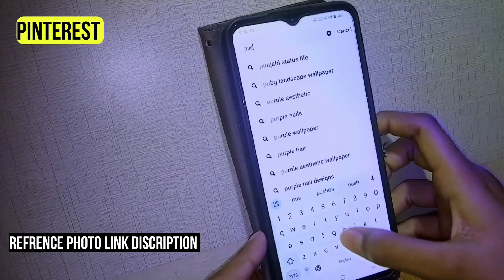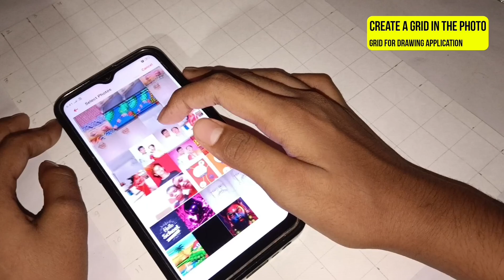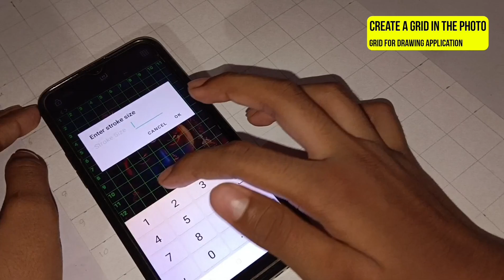Pushpa 2 drawing | Allu Arjun | Outline tutorial | Step by step, full tutorial 😍😍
Hello friends 😇😇

This is outline tutorial 😍😍

This is Pushpa 2 drawing 😍😍

•Write comment my videos 🌟

LIST OF THINGS -
Paper size - A4(21×30 cm)
Mechanical pencil/2b pencil
Scale
eraser

Cover topic -
pushpa 2 drawing,
pushpa 2 drawing pencil,
pushpa 2 teaser drawing,
pushpa 2 pushparaj drawing,
pushpa 2 photo drawing,
pushpa 2 pencil sketch,
pushpa 2 poster sketch,
pushpa 2 poster details,
pushpa 2 realistic drawing,
pushpa 2 the rule drawing,
pushparaj 2 drawing,
pushpa 2 drawing sketch,
pushpa 2 drawing shading,
pushpa 2 drawing shorts,
pushpa 2 song drawing,
pushpa 2 sketch drawing,
pushpa 2 trailer drawing,
pushpa 2 title drawing,
pushpa 2 drawing pencil colour,
pushpa 2 drawing video,
pushpa 2 drawing with oil pastel,
pushpa 2 drawing with colour pencil,
pushpa 2 drawing with colour,
pushpa 2 watercolor drawing,
pushpa 2 drawing with pencil,
zero 2 drawing,
0 2 drawing,
pushpa 2 pushpa 2 drawing,
will bahubali 3 come,
4 square drawing,
pushpa 2 sketch,
sketch drawing allu arjun,
8 3d drawing,
3d effect drawing red and blue,
pushpa part 2 ki drawing,
pushpa 2 ka drawing,
pushpa 2 ki drawing,
how to draw pushpa 2 drawing,
pushpa 2 drawing pushpa 2 drawing,
how to make pushpa 2 drawing,
pushpa 2 hero drawing,
sketch of pushpa 2,
pushpa part 2 drawing,
pushpa 2 face drawing,
pushpa 2 easy drawing,
draw a sketch of tiger,
pushpa 2 drawing outline,
pushpa 2 drawing easy,
pushpa 2 drawing,
how to draw pushpa outline,
how to draw outline of a sketch,
how to draw pushpa 2 poster,
pushpa 2 drawing step by step,
how to draw perfect outline of sketch,
pushpa 2 sketch,
pushpa 2 new look telugu,
pushpa outline drawing